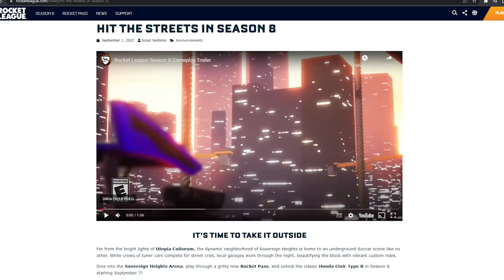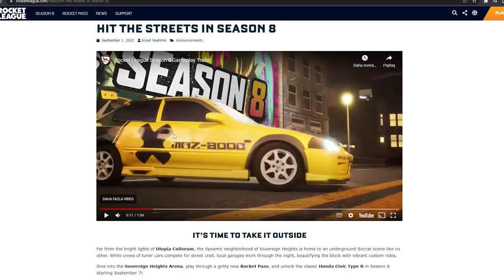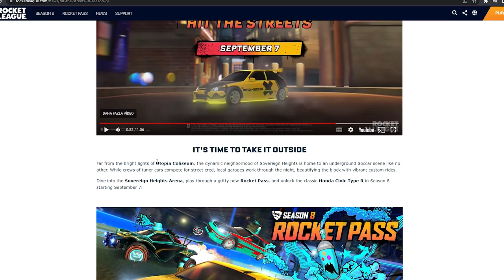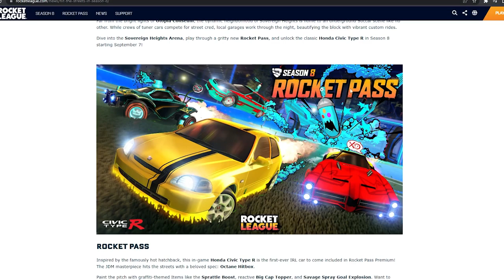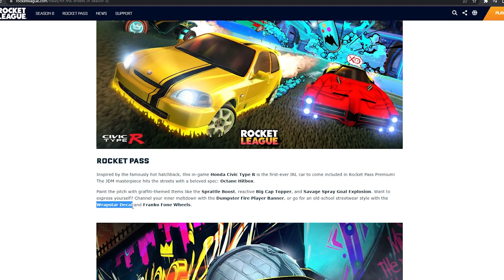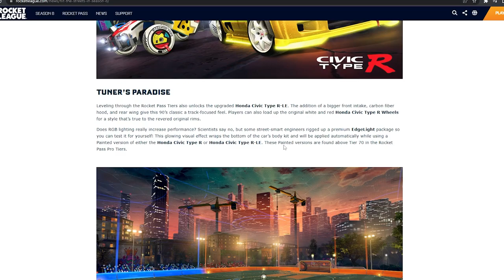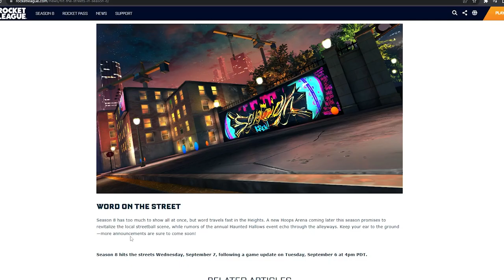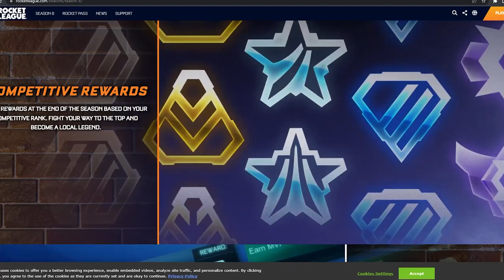SOKAK TEMALI VE JDM ARABALARLA SEZON 8! (Rocket League Türkçe)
Selam arkadaşlar bu videoda Rocket League'de yeni gelecek sezon 8 hakkında konuşuyoruz, keyifli seyirler.